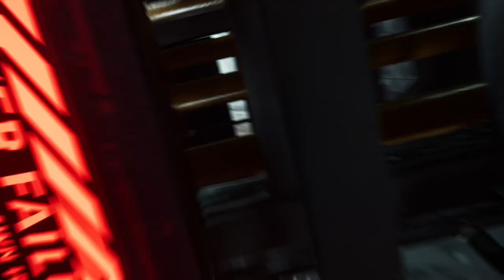Marvel's Spider-Man 2_The purple people eaters(v.3)